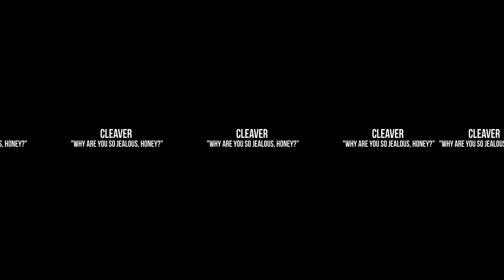CLEAVER - "Why Are You so Jealous, Honey?" | 360 VIDEO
for more content